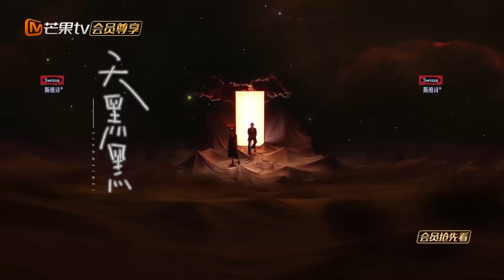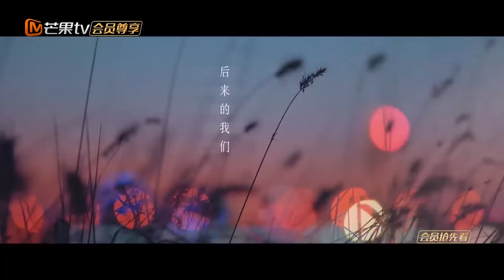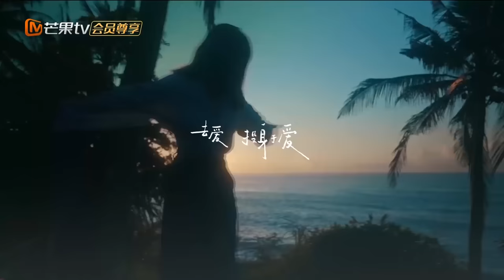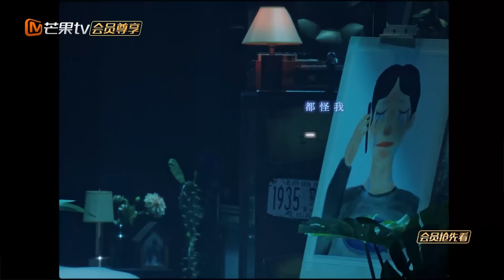【中秋金曲特辑🥮】跨时空重现台湾金曲时代 从这个月亮唱到那个月亮 | 《声生不息·宝岛季》张杰 华晨宇 告五人 于文文 马嘉祺 魏如萱 Infinity And Beyond | MangoTV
海上生明月·天涯共此时
值此中秋佳节，湖南卫视芒果TV祝福全球观众人月两圆

在中秋佳节，以音乐当作时光钥匙。当歌声响起的那一刻，遥远年代与现实空间重逢，再现过去最美好的记忆
During the Mid-Autumn Festival, music is used as the key to time. The moment when the music starts, the distant era meets the real space. Back to the best memories of the past.

🎶节目简介🎶
《声生不息•宝岛季》是由洪啸工作室制作的以台湾金曲为内容的歌唱类节目。长沙和台北两地同时进行录制，借以年代为线索，全面梳理台湾特色的“中华音乐编年史”；在《声生不息•港乐季》的基础上，力争打造立体的“华夏音乐三部曲”的第二部。

【嘉宾】张信哲/那英/莫文蔚/杨宗纬/张韶涵/魏如萱/张杰/华晨宇/马嘉祺/胡德夫/动力火车/艾怡良/陈粒/夏日入侵企画/坏特/陈卓璇/陈立农/柳翰雅/王伟忠/赵传/郭静/齐豫/黄丽玲/蔡旻佑/于文文/艾薇/周菲戈/万芳/杨乃文/韦礼安/檀健次/裘德/周兴哲/郑智化/辛晓琪/范逸臣/窦靖童/毕雯珺/姚晓棠/潘越云/彭佳慧/任贤齐/黄绮珊/张震岳/姚中仁

【主持人】何炅
【串讲人】阿雅
【金曲分享人】王伟忠

🐰家人在的地方 有最圆的月亮和最恣意的生长 | 《爸爸当家2》中秋特辑 ⏰ 13:30(GMT+8)▶️
🐰跨越城市边界 月圆围炉畅享用味蕾了解一座又一座城 | 《中国有滋味》中秋特辑 ⏰ 16:30(GMT+8)▶️
🐰音乐无国界 以披荆斩棘的重逢和信念拥抱团圆时分 | 《披荆斩棘3》中秋特辑 ⏰ 17:00(GMT+8)▶️